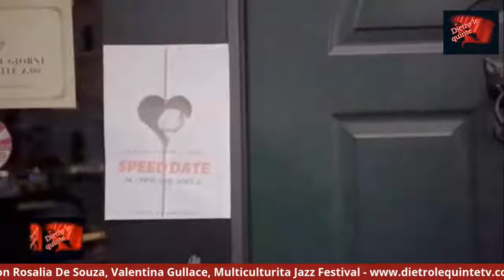Dietro le quinte con Rosalia De Souza e Valentina Gullace